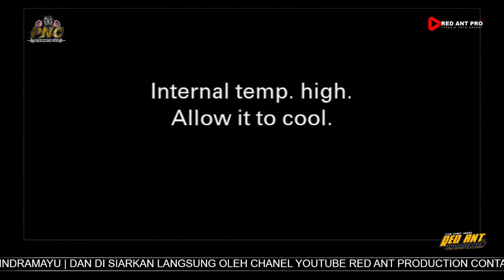KEMBANG GULA VOC. INDAH WATI | PUTRA NAFITA CAYA | SEA PARTY GANG PANAS | WARUDUWR _ CIREBON